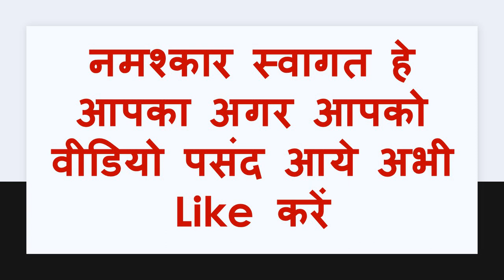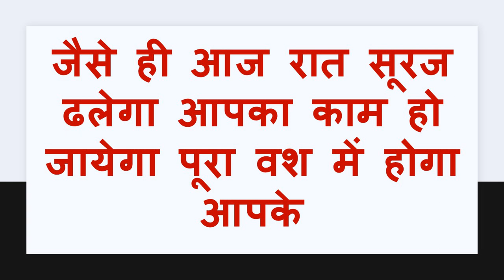शनिबार को अपने मुँह में यह रखो 60 मिनट में महिला सम्भोग वशीकरण